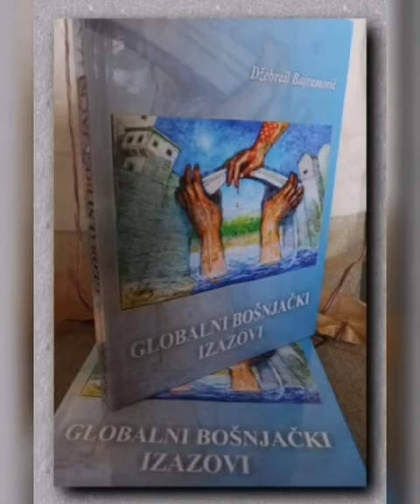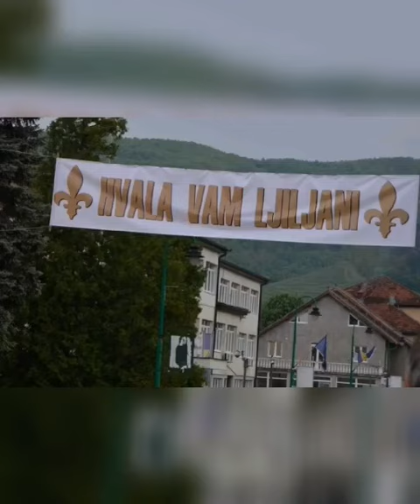BH Demokrati-Džebrail Bajramović